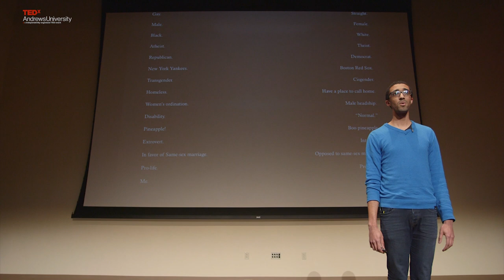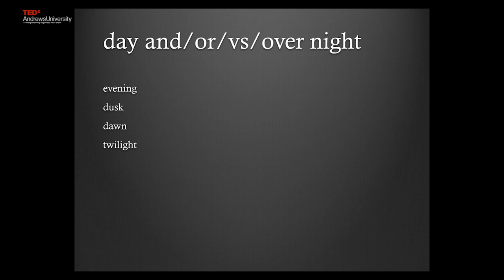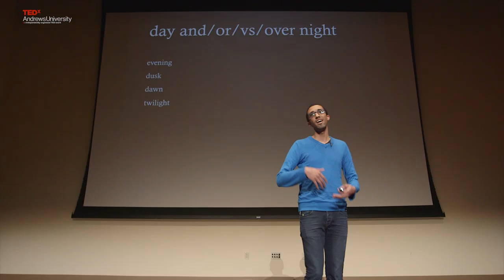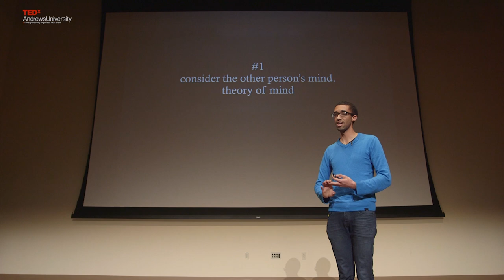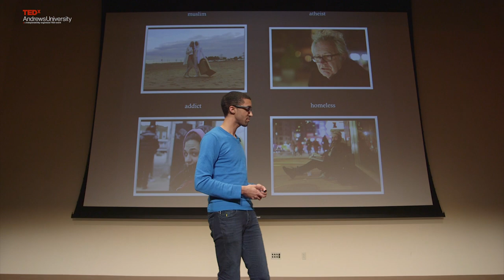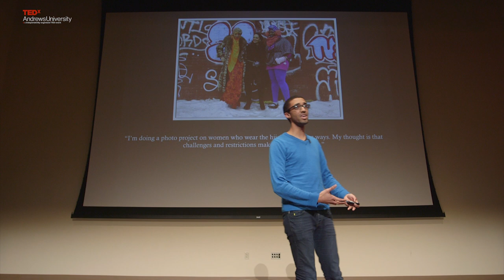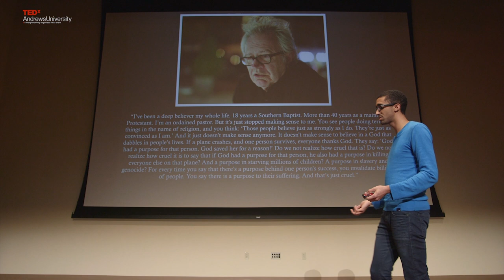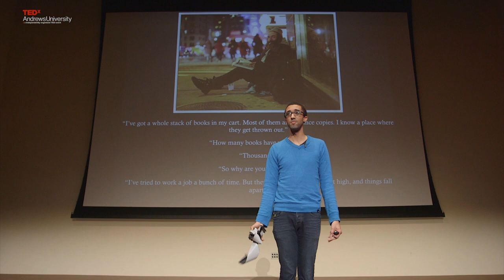Humanizing the "Binary" | Jonathan Doram | TEDxAndrewsUniversity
"White vs. Black; Male vs. Female; Straight vs. Gay. How does these binaries affect the way human beings treat one another and what can we do about it?

Jonathan Doram tackles these difficult questions and presents a way forward that will lead to greater understanding, empathy, and care between human beings.  "

As someone passionate about the worth and value of every human being, Jonathan Doram looks at the polarizing and dehumanizing effects of constructed binaries present in society and offers the simple yet radical solution: humanization.